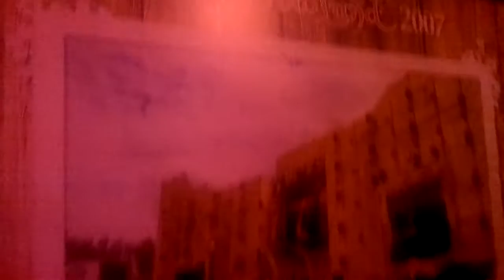different edition of tomorrowland during the years